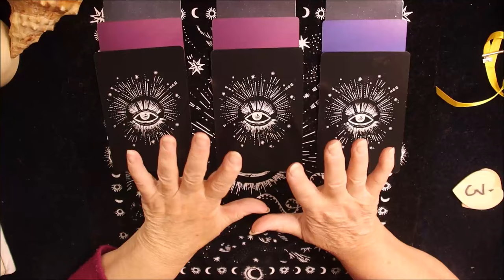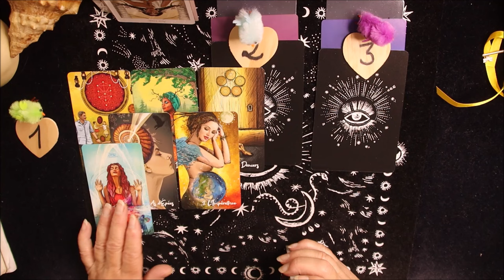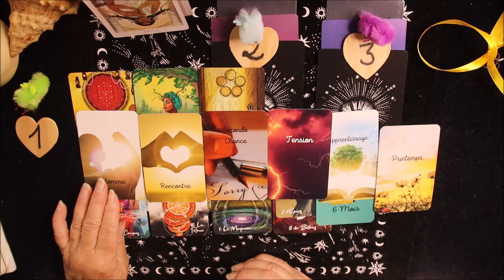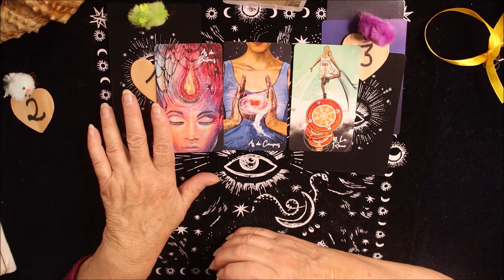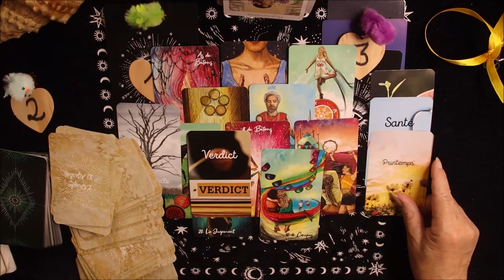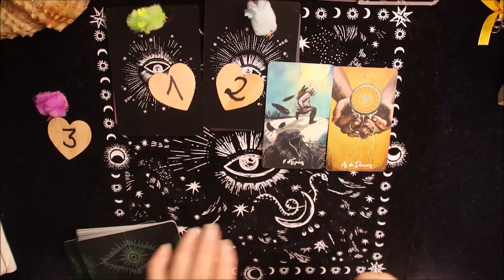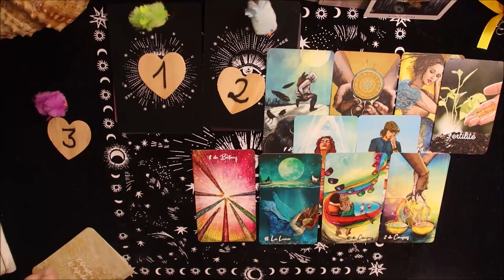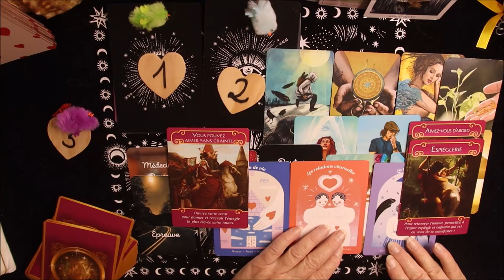🍒Ses SENTIMENTS, ce qu'il/elle a envie de FAIRE avec vous? tiragesentimental intemporel à 3 choix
Ses sentiments, ce que cette personne attend de vous, ce qu'il/elle envisage, ce qu'il/elle a envie de faire, conseil,
▬▬▬▬▬▬▬▬▬▬ 3 CHOIX ▬▬▬▬▬▬▬▬▬▬
Introduction 00:00
▷1er choix 🐥💛01:09
▷2ème choix 🐥💙12:43
▷3ème choix 🐥🩷22:02

Ses SENTIMENTS, ce qu'il/elle a envie de FAIRE avec vous? tiragesentimental intemporel à choix🦋Fanny's TAROT

Quoi que nous disions, conservez votre libre-arbitre pour prendre vos décisions, ceci n'est qu'un divertissement destiné à vous soutenir, à vous détendre, à solliciter votre attention. Nous restons dans l'à peu près, ce ne sont que des tarots interprétés🦋😀

▬▬▬▬▬▬▬▬▬Fond musicaux possibles▬▬▬▬▬▬▬▬▬▬

🎶magnifico-mantra-om-8d-musica-para-transcender-som-para-meditar-mantra-renovador-de-energias-4224
🎶Musique de NaturesEye de Pixabay